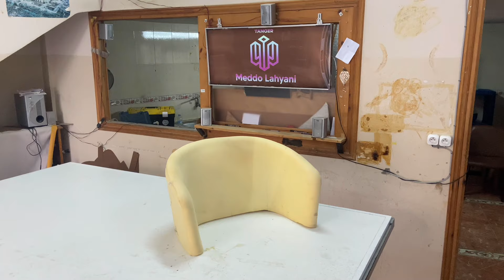Learn to make a chair for yourself at a lower cost. تعلم كيفية صنع كرسي لنفسك بتكلفة أقل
Amazing coffee chair design hope you like it❤️

chair yoga
chair exercises for seniors
chair massage
chairblind
chair yoga for seniors
chairman of the board
chair exercises
chairman rose theme
chair yoga for beginners
chair dance
chair prank
chair challenge
chair conformation organic chemistry
chair aerobics
chair ab workout
chair anime
chair aerobics for seniors
chair anime movie
chair abs
chair assisted pull ups
chair arm workout
chair and boat conformations
chair anime trailer
a chair for my mother read aloud
a chair is still a chair
a chair for my mother
a chair for my mother read aloud reading rainbow
a chair is still a chair glee
a chair in a room vr
a chair for mother read aloud
a chair is still a chair karaoke
chair bloxburg
chair blind
chair burpees
chair bound prankster
chair back massage
chair build
chair bungee jump
chair battle theme
chair bed
chair breaks
bedroom design diy. living room
living room makeover
living room flow
living room dining design. carpentry
carpentry 101
carpentry apprenticeship
carpentry basics
carpentry work
carpentry tips and tricks
carpentry hacks
carpentry school
carpentry projects
carpentry workshop
carpentry tricks
carpentry asmr
carpentry and masonry specialist (12w)
carpentry and joinery
carpentry apprentice
carpentry and joinery level 1
carpentry apprenticeship tips
carpentry art
carpentry and masonry
carpentry business
carpentry building a house
carpentry basic skills
carpentry books
carpentry builds   كراسي خشبية
كراسي خشبية قابلة للطي
كراسي خشبية للحدائق
كراسي خشبية للبحر
كراسي خشبية للمجالس
صنع كراسي خشبية
صنع كراسي خشبية صغيرة
صناعة كراسي خشبية صغيرة
كراسي نوم خشب
كراسي خشب من الطبليات
كراسي خشب مشاطيح
كراسي خشب مصري. morrocan salon
moroccan salon
moroccan salon 2022
moroccan salon in usa
salon moroccan argan oil
moroccan touch salon
moroccan living room
moroccan sofa ideas
moroccan sofa
moroccan sofa frame. sofa
صالونات عصرية 2022 جزائرية.